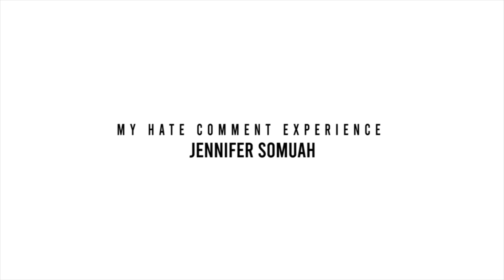They said i look like bread inside water, Jennifer Somuah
Channel @VISTatvgh

P.O.Box AB 348, Accra Ghana